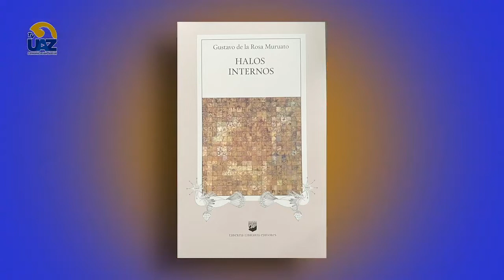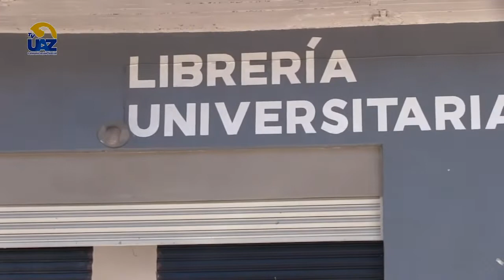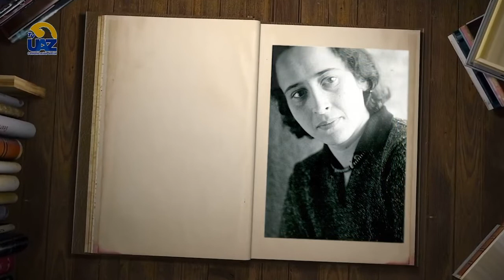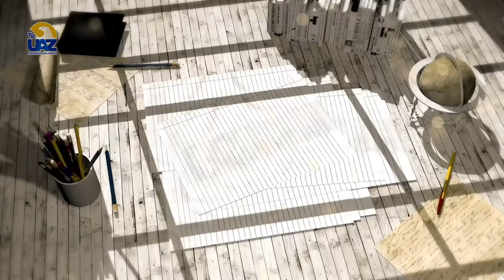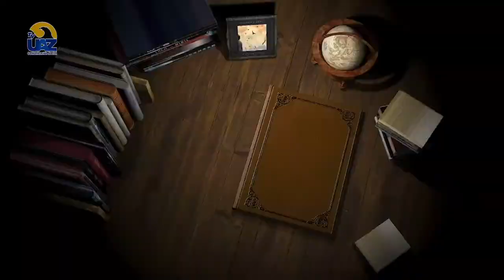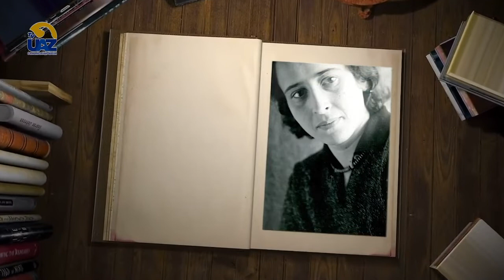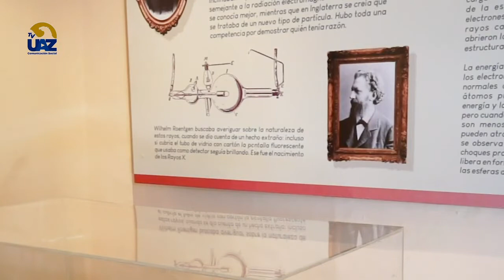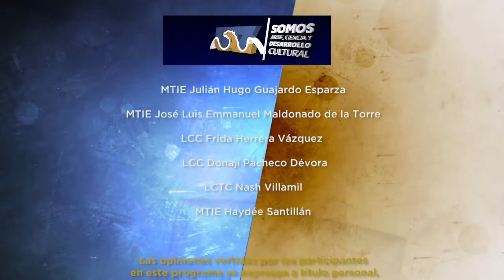Multiverso UAZ | Capítulo 68